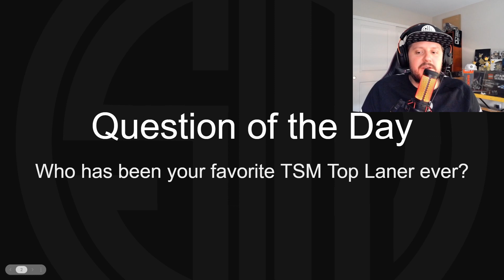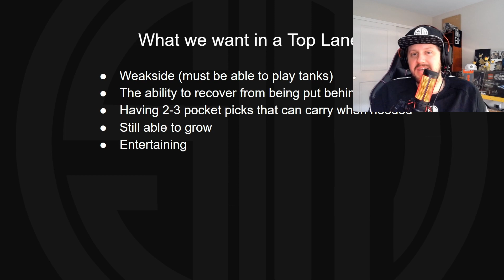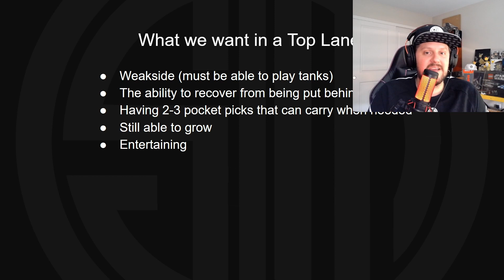5 BEST OPTIONS FOR TSM TOP LANER 2023 | SOLO RETURNING OR SOUL TAKING OVER? | TTSM Season 3 Ep. 2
Top lane has not been confirmed yet by TSM. Robert takes a look at 5 potential options for TSM heading into the 2023 season!